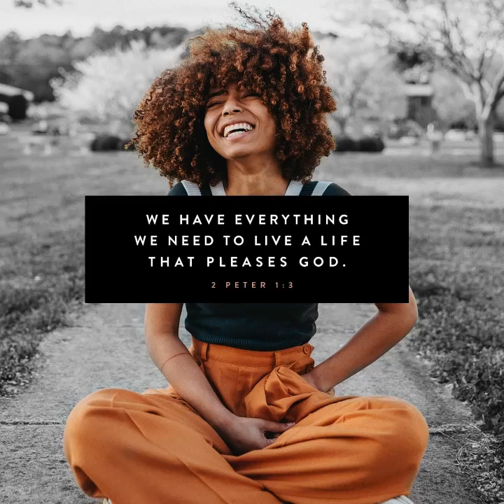Guided Bible Meditation: Abundant Grace with 2 Peter 1:3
🕊️ Join us for a transformative  Guided Bible Meditation as we explore the profound message of 2 Peter 1:3. Discover how this verse reminds us of the abundant grace and divine power available to us for a life of spiritual growth and fulfillment. Experience a deep sense of gratitude, empowerment, and connection in this guided meditation. 🌟🙏